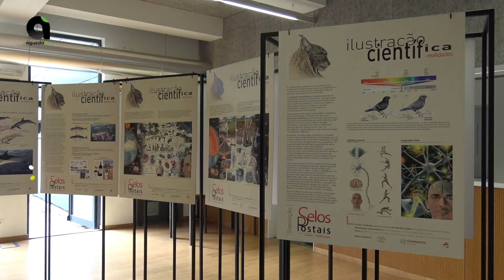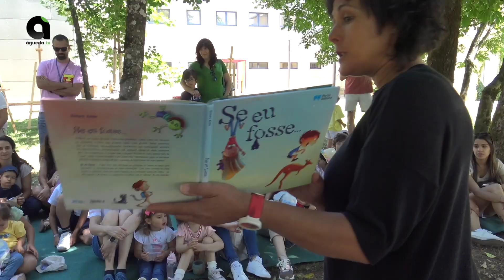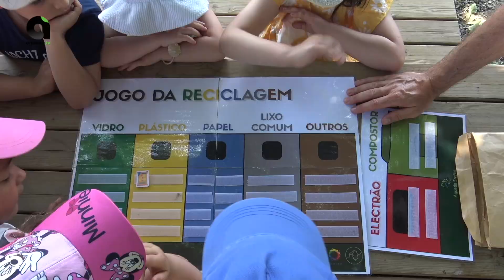Mês do Ambiente 2024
O Município de Águeda comemorou, entre maio e junho, o Mês do Ambiente, com o tema "Geração Restauração”. Como já vem sendo habitual, nos anos anteriores, a autarquia desenvolveu várias atividades destinadas a crianças e adultos, de forma a sensibilizar para as problemáticas relacionadas com o Meio Ambiente. A programação assinalou também vários dias temáticos, como o Dia Internacional da Biodiversidade, o Dia Mundial do Ambiente, entre muitas outras celebrações durante este período.